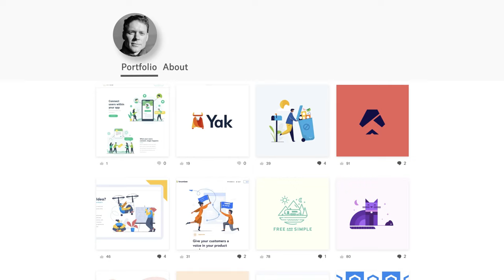How 99designs by Vista works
Everything starts with great creative, and businesses and agencies from all over the world know exactly who to trust to find the right talent. 99designs by Vista is the global creative platform that makes it easy for anyone—businesses, agencies and individuals—to work with talented freelance designers. Since 2009, we’ve matched thousands of clients with professional design experts to get top quality, custom design fast.

99designs offers two great ways to work with designers. If you know exactly what you’re looking for, find a designer and work one-on-one. If you want to see several concepts from multiple designers, start a design contest. Take a look at this video to learn more about how 99designs works.

Ready to get started? Visit 99designs.com or book a free design consultation to speak with a Client Support Expert

Find out what happens when creativity meets possibility—only with 99designs by Vista.

Learn more about us at 99designs.com